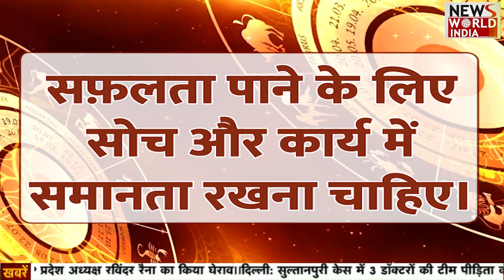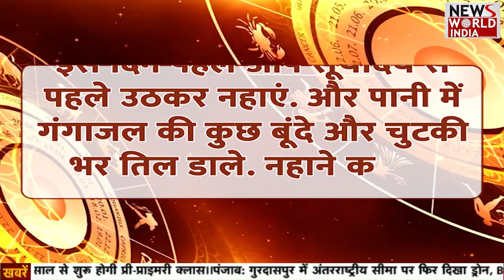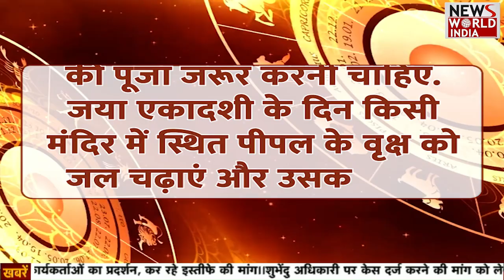इन राशि वालों को मिलेगा भाग्य का साथ | 1 फरवरी Rashifal| Today Horoscope | Astrology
जाने कैसे रहेंगे राशिफल में आपका स्वास्थ्य, वैवाहिक जीवन ,प्रेम और नौकरी से जुड़ी रास्ते